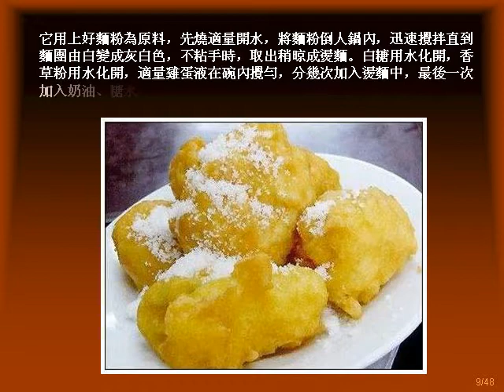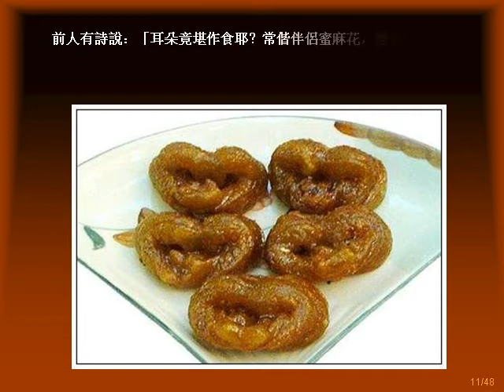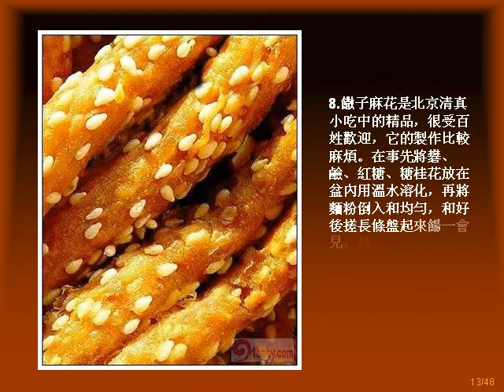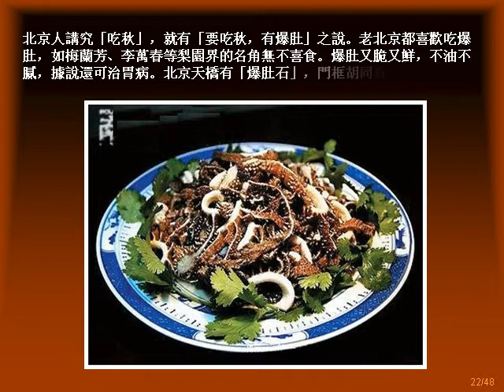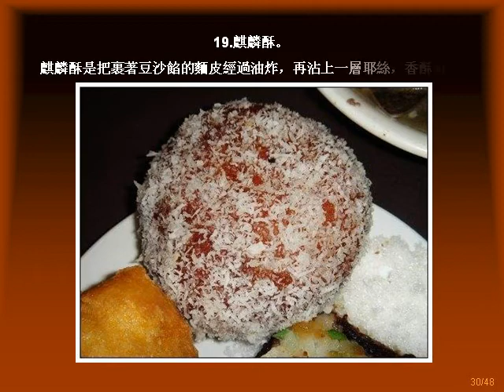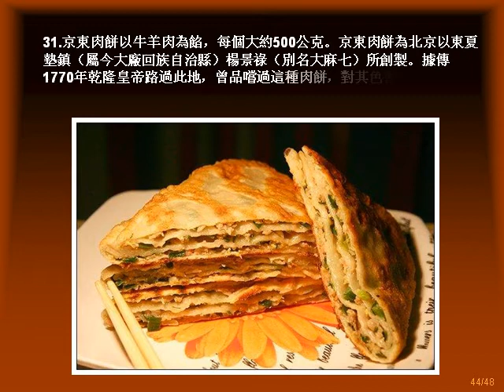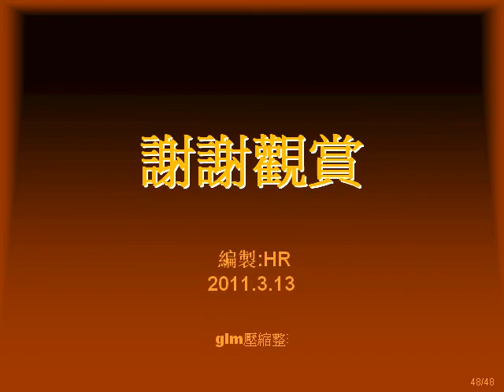33種北京小吃 附有圖 說